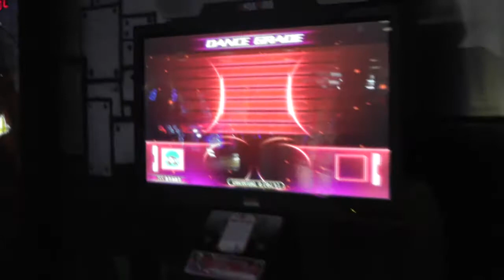[PIU Fiesta 1.20] Com'back S15.CZ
It's a very important song for me. I could probably say that I play PIU to play Com'back. I've fallen in love with the tune from the very first time I've heard it.
The 30th April was my 5th anniversary of playing rhythm games (my first game was DDR Supernova 2, and I started to play PIU more than a year after my first attempt on DDR).
As I don't have DDR here, I think this song is the best to celebrate because it made me play PIU, after all. To be exact, it was NM, but I'm not really good with it (still can't stage pass it).
As for the result - I'm not really happy, those 2 goods were not needed. But it could be pad goods because pad doesn't work really well. Dunno.